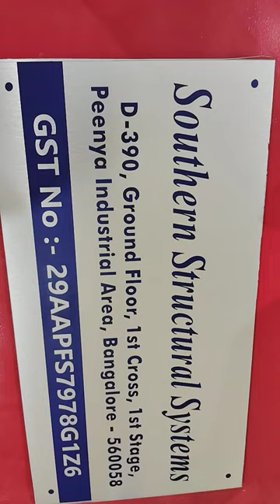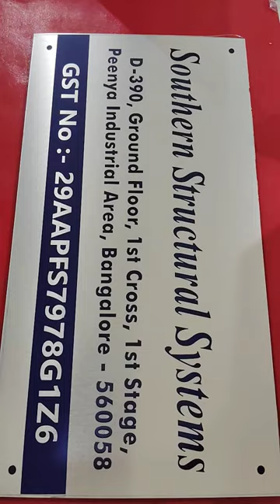Small Affordable name plate for GST purpose shop online OfficeSigns.artsNprints.com door delivered